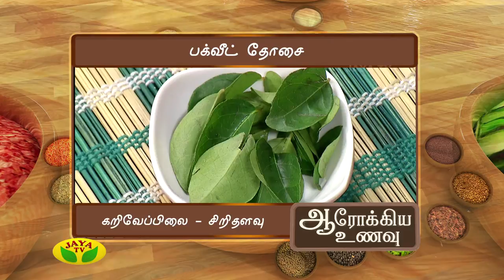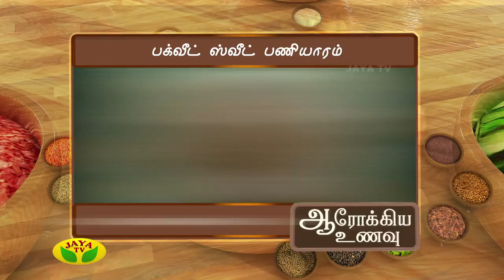Aarokiya Unavu- Episode 105 On Wednesday, 08/11/17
Preparation Of Buckwheat Dosai & Buckwheat Sweet Paniyaram